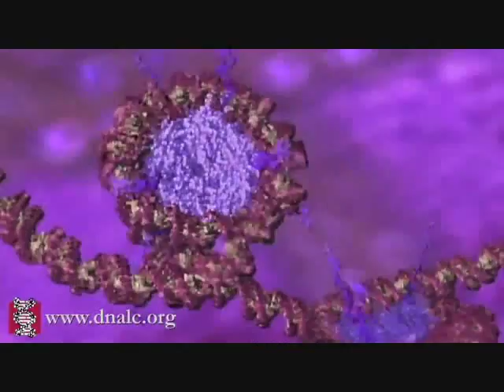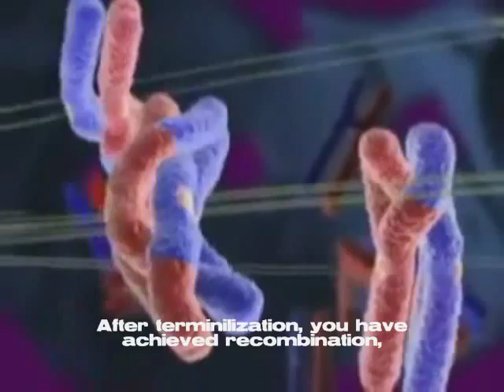High School Genetics Rap Video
some trouble with the credits: ill rap* and Yoshi Nava*

Dr. Wheeler gave us this project,
But I must say, and I mean no disrespect,
that I choose to neglect, cuz this is incorrect,
I've checked and checked so Im just freestyling now,
What ever comes to my mind, I'll write it down.
While im sitting on a train riding uptown,
Im just looking around, tryin to make it sound
like its genetics, but it aint.
A scientific story with my words I'm tryin to paint
And I've gotta try to use restraint,
Cuz this flow I don't wanna taint,
but I aint no saint, im high as balls and I'm feeling faint.
Should I rap about cancer or McJagger,
or about finding life's true answer.
About alleles and gene pairs or human telomeres
But now I've decided to give you an overview,
in lieu of what I was gonna do, now lemme start anew, cuz
Oompa loompa dippity doo, I got another lesson for you.
Let's think back to September, or was it November,
hell I just can't remember when we first learned about genes,
the universal unit of inheritance, present in my body in abundance.
Genes are made up of Deoxyribonucliec acid, man that word is so big it makes mah mouth rancid.
Phosphodiester bonds hold it together,
say that at a party you will sound mad clever.
DNA is compounded into chromatin fiber,
put it all together and you have chromosome with a histone binder.
Acentric, subcenttric, acrocentric, metacentric, not tryna get too very eccentric
These are the locations of telomeres on yo chromosome pairs.
Next step mitosis, if it go wrong then we trigger apoptosis.
I gotta pass on mah genes to mah somatic cells,
So, I thought I might dwell,
for a minute  so we can excel.
Yo chromosome replicate, how they do this I will demonstrate.
DNA Replication, if it goes right then we can have a celebration,
if it goes wrong you end with an amalgamation, which causes annihilation,
lots of devastation, your body will go through hesitation, tryin to get authentication,
DNA polymerase will launch an investigation, and DNA ligase will sit back in speculation,
If it is irreparable, p53 will cause detonation resulting in the annihilation of the mutation.
However, if it goes smoothly, and coolly, your DNA will be held together loosely,
Until you reach M phase, at the start of prophase
your chromatin condense, triggers a series of events.
Metaphase line up, Anaphase split up,
 Telophase envelope arise. Cytokinesis, the cells divide.
And there you have it, the process we call mitosis.
I could go on and on about meiosis. But all you need to know is this.
In the first Mieotic division, Synapses form due to Double Strand break repair,
crossing over results, chromosomes gettin impaired.
Leptonema, Zygonema, Pachynema, Diplonema and Diakenesis
Dear God how do I know this.
After terminilization, you have achieved recombination,
And then come a few more steps and we get to the second meiotic division.
Then we talked in December, or was it October,
about the disease that is known as cancer.
Oncogenes, tumor suppressors, and mutators
The entire unit went by in a blur.
All I remember is that cancer is caused by accumulating mutations
and simply thats all there is to the machinations.
I also remember Knudson's two hit hypothesis, and I'm proud of it.
pRB and p53, when I hear those, I just wanna run up a tree,
Then in January was it, we began Mendel.
That dude made mah life a livin hell.
If I wanna know my granddaddy's hair, I had to make a freakin Punnet Square.
Dominant, recessive, man wasn't it depressive?
Maybe even oppressive. Those memories I just wanna keep em repressive.
Epistatic relationships, murder, 9:3:3:1 ratios,
Somebody call CSI Miami, Caine Horatio.
Honest to god, Dr. Wheeler we all love you,
But Gregor Mendel and Thomas Hunt Morgan, we just wanna throw em out of a window.